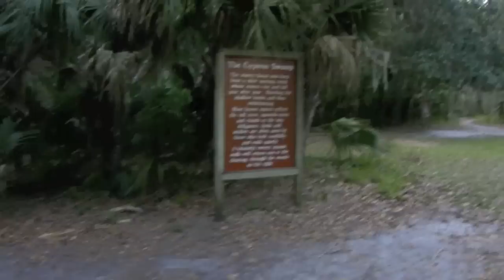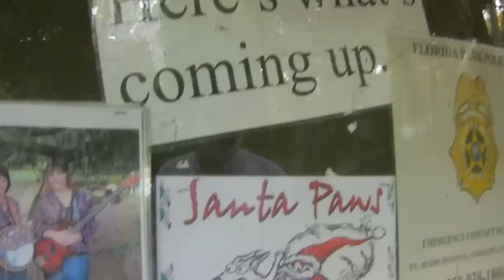GATOR IN THE PARK! Day 2 (1/1/12)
The family heads to Highlands Hammock for hiking and biking on New Years Day. Make sure you watch the whole thing to see the Gator.